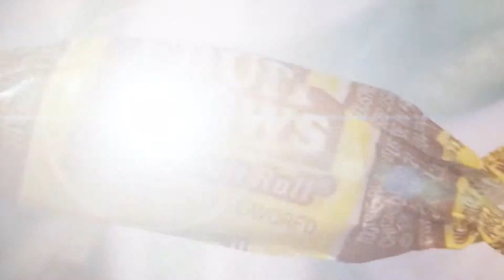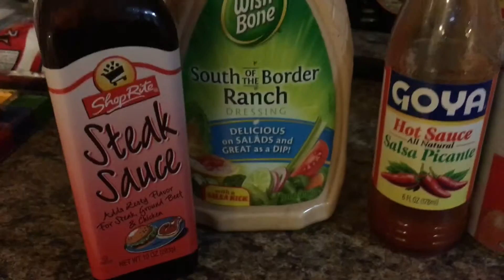Halloween Special: Candy Challenge l House of Spells